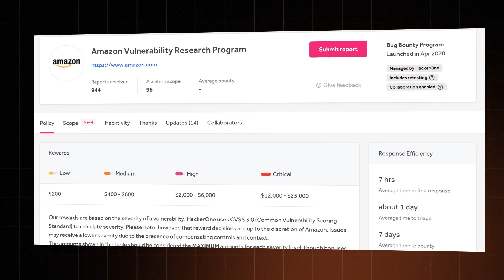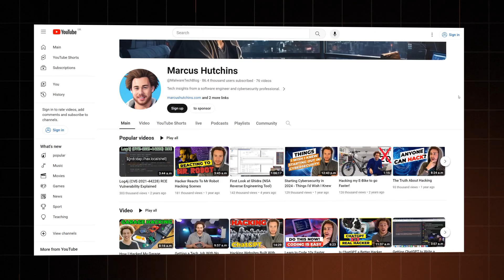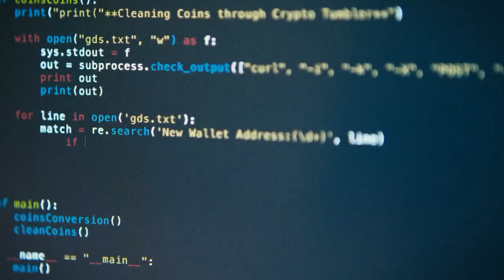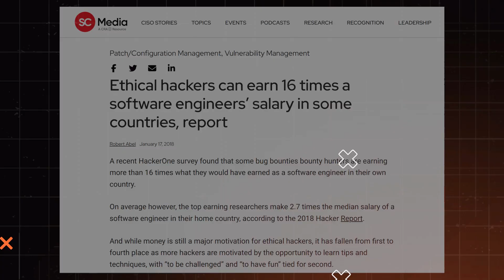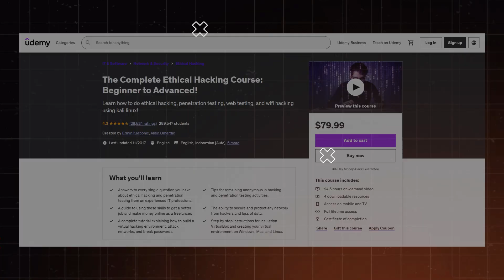Hack like the Good guys: What is Ethical Hacking?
🔥👇 Speaking of Hacking, keep your online activity safe, grab the BEST VPN Coupons here! 👇🔥

In this video, I explain what is ethical hacking and the types of hackers in general. You’ll also learn how ethical hacking works,  why ethical hacking is important, and the first steps you have to take if you’re interested in a career in ethical hacking.

👨🏻💻Types of hackers

There are three main types of hackers, sorted by their intentions – black hats, gray hats and white hats. White hat hackers are the only ones that wait for an invite and don't seek to harm the system if they discover a vulnerability. Rather, they use their knowledge and findings to help patch up vulnerabilities or fight against threat actors. That’s what ethical hackers do.

👾 What are the benefits of ethical hacking?

Ethical hackers could, just like gray hat hackers, go after bug bounties. But careers in ethical hacking often take a bit of a different route. Kevin Mitnick, once known as the FBI’s most wanted hacker, spent 5 years in prison before setting off to a massive career in cybersecurity. He became a famous example of ethical hacking. Yet these days, it’s much more common for white hack hackers to go straight to the cybersecurity highway. Some work in companies and others get hired as freelancer experts.

Start with learning the basics of computing and networking, and developing coding skills – ideally, you’ll cover the whole bouquet of programming languages by using university or online courses on ethical hacking and cybersecurity. But you’ll still need hands-on experience. So, look for bug bounties or check the open-source programs available on GitHub. And don’t expect to instantly reach greatness in hacking. Ethical hackers can first spend a lot of time failing to find anything substantial - it’s a learning process.

00:00 Intro
00:22 Types of hackers
01:30 What are the benefits of ethical hacking?
02:59 How does ethical hacking work?
04:00 Why ethical hacking is important
04:43 How do you become an ethical hacker?
05:33 Final word